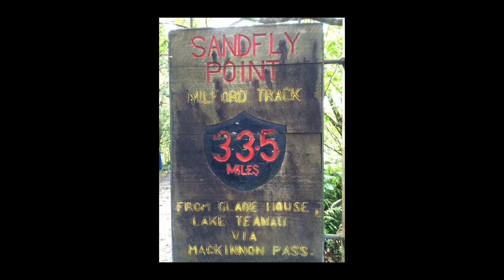The Milford Track, Fiordland, New Zealand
Stunning views and scenery in perfect weather on our 4 day hike of the Milford Track, New Zealand and quick trip up the Gondola in Queenstown.